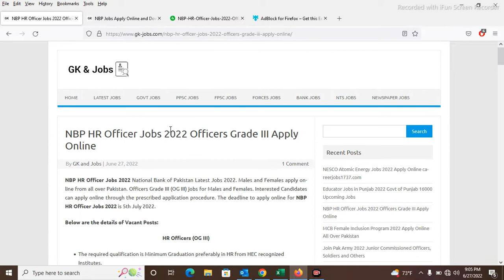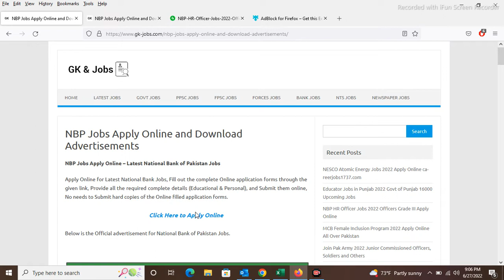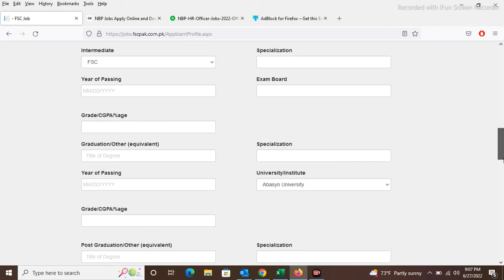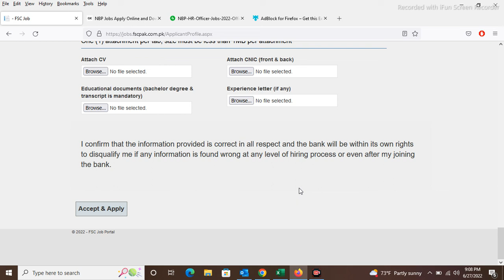NBP Jobs 2022 Latest National Bank of Pakistan OG III Jobs 2022 Males and Females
NBP Jobs 2022 Latest National Bank of Pakistan OG III Jobs 2022 Males and Females Apply Online

NBP HR Officer Jobs 2022 National Bank of Pakistan Latest Jobs 2022. Males and Females apply online from all over Pakistan. Officers Grade III (OG III) jobs for Males and Females. Interested Candidates can apply online through the prescribed application procedure. The deadline to apply online for NBP HR Officer Jobs 2022 is 5th July 2022.

Below are the details of Vacant Posts:

HR Officers (OG III)

The required qualification is Minimum Graduation preferably in HR from HEC recognized Institutes.
Minimum 60% marks or 2.5 CGPA.
Candidates having a Master's Degree in HR will be given preference.
Maximum 27 years of age as of the Last date to application submission.
Up to one year of experience, Fresh Candidates also can apply.